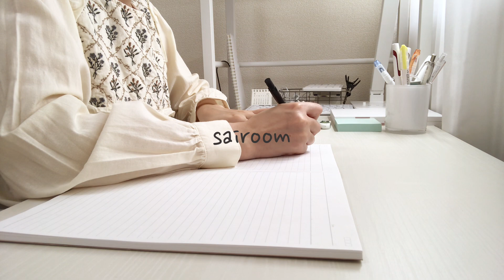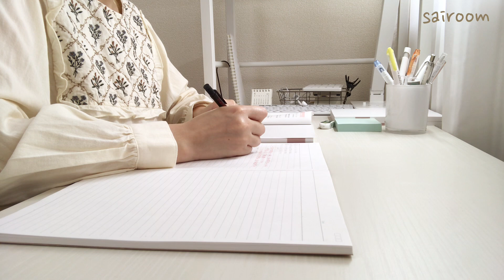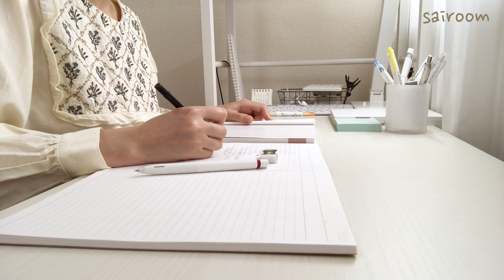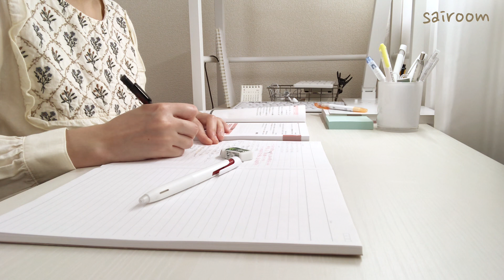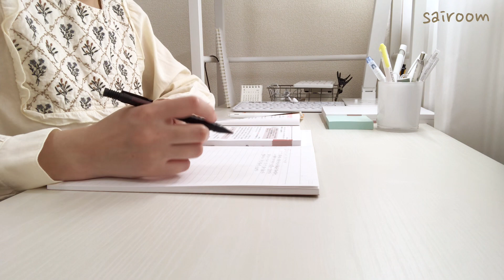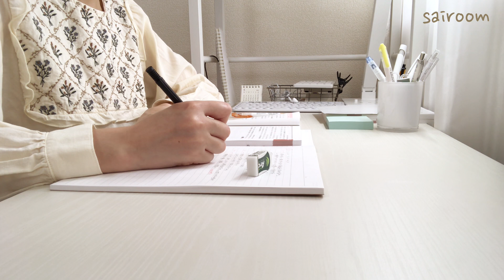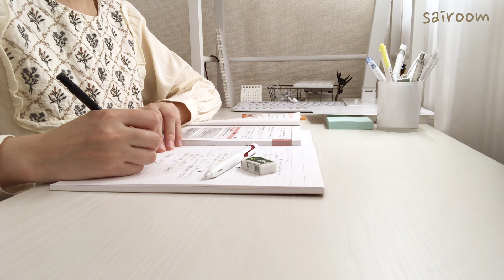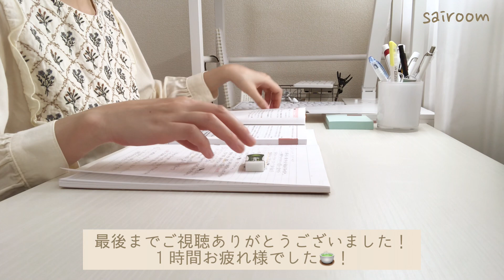￤study with me￤1時間￤no music （5/26）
こんばんは、さいです！

最近なんだかやる気があまり出ない😮‍💨
原因不明！
5月病ってやつかな😐笑

5月病なんかに負けないぞー！

みんなも毎日お疲れ様🍵

また明日！！

〈 sairoom 投稿スケジュール 〉

月〜木      19:00               study with me
金　　      21:00-22:00　雑談Live
土.日.祝　8:00-10:30　  study with me Live
( 土　　　19:00               サブ動画)

〈 sairoom SNS 〉

勉強動画などで勉強やお仕事を頑張る、習慣にするお手伝いが出来たら嬉しいです🌼

《キーワード》
勉強動画/作業用動画/No BGM